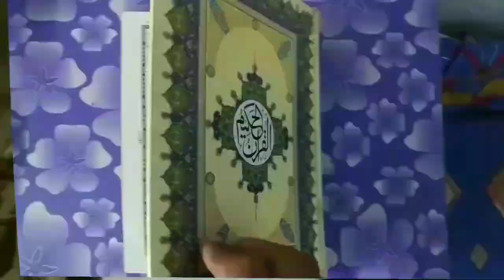Namaz Me Ulta Quran Padhna (Full Masail) | Namaz Me Quran Kaise Padhe | Namaz Ke Aham Masail | MARB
Namaz ke important masail ka bayan hai ke namaz me agar koi ulta quran padhta hai to kya hoga? namaz me khilaf e tarteeb quran ki tilawat karna kaisa hai? namaz me quran kaise padhe? sahi tarika by Mufti Abdur Rahman Banahara marb deeni malumaat YouTube channel